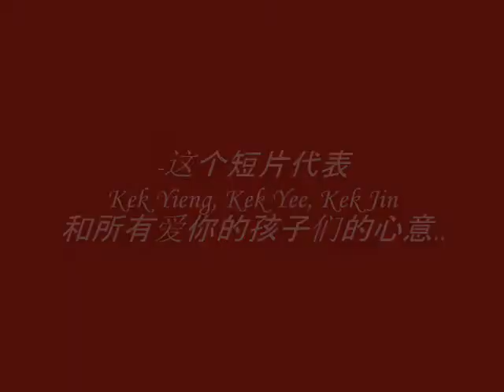our LOVE is her DETERMINATION (chinese version)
As mummy can't read English, this clip has been modified to serve its purpose.. and it really made mummy happy and touched~ YEAH!!
We love u Mum!!

Thanx Shu Hui for the translation~!